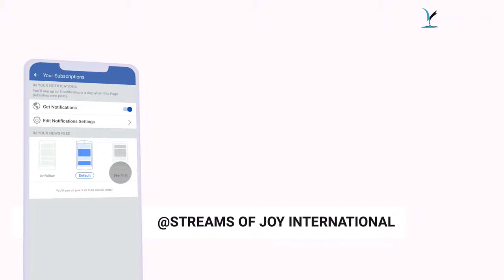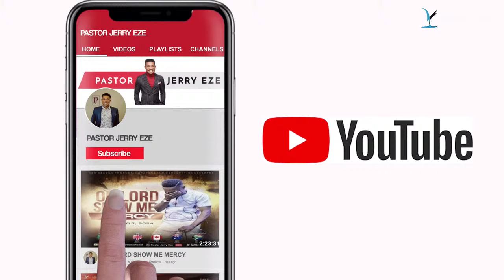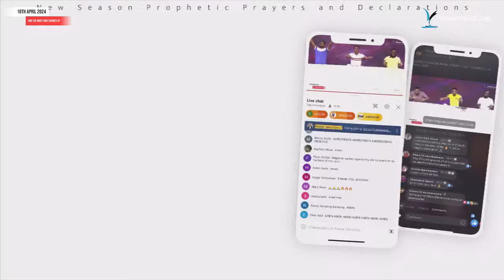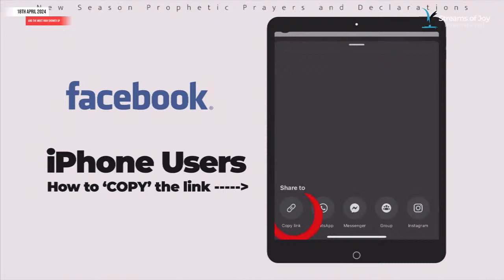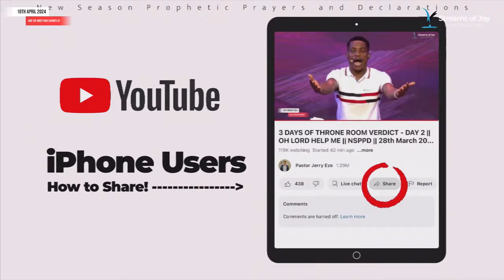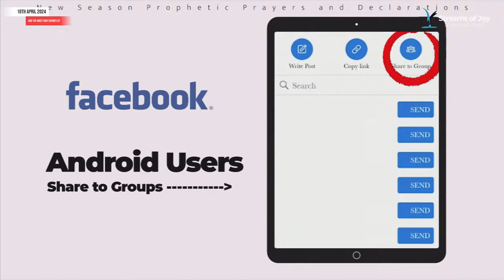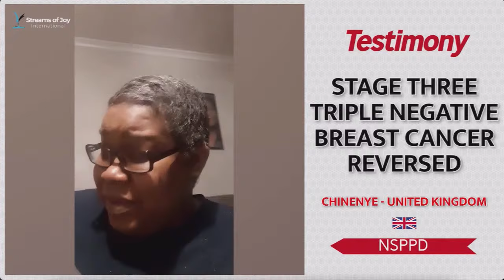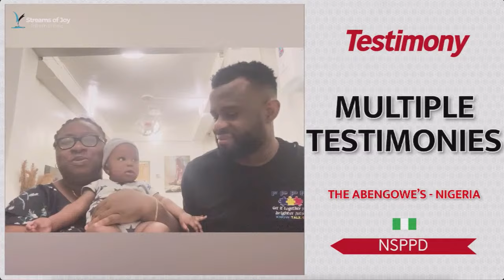AND THE MOST HIGH SHOWED UP || NSPPD || 18TH APRIL 2024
New Season Prophetic Prayers and Declarations [NSPPD] || 18TH APRIL 2024